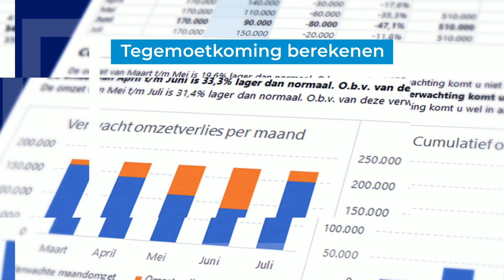NOW-regeling - gratis template - bereken de tegemoetkoming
Bereken nu de tegemoetkoming in de loonkosten volgens de tijdelijke Noodmaatregel Overbrugging voor behoud van Werkgelegenheid (NOW). Download een gratis Excel-template. Inclusief berekening omzetverlies, subsidiebedrag en voorschot. Heldere conclusies en grafieken.